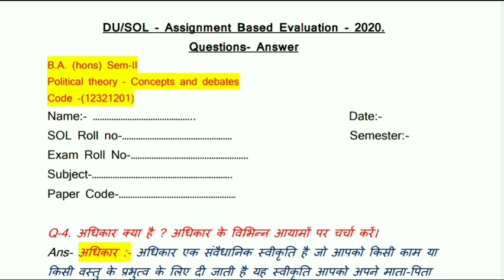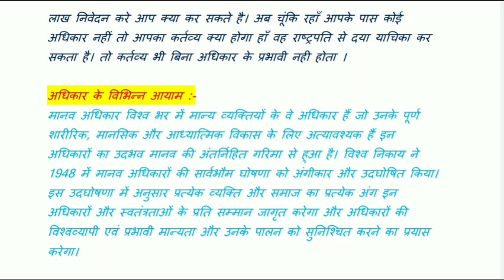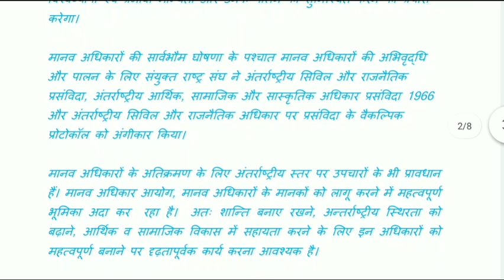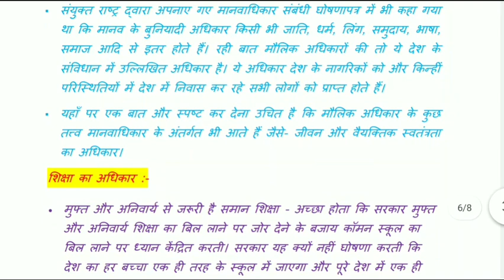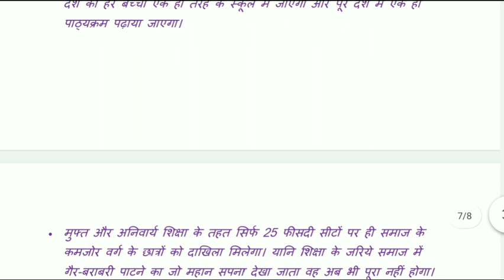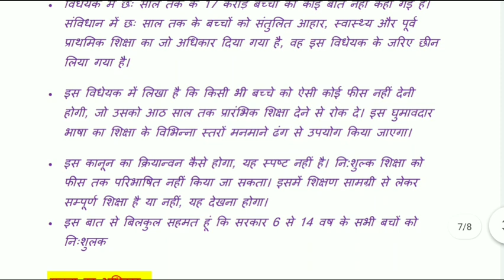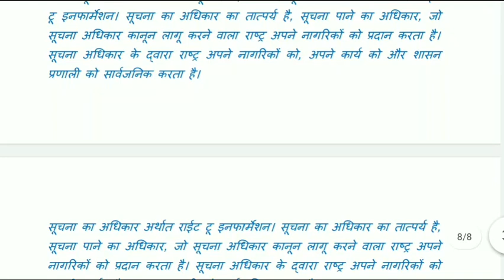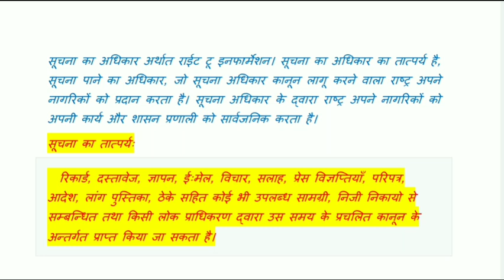DU/SOL Assignment Question paper Downlaod |Answer 2020IPolitical theory BA hons Q 4 sem II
B.A. (hons) Sem-II
Political theory – Conepts and debates
Code -(12321201)